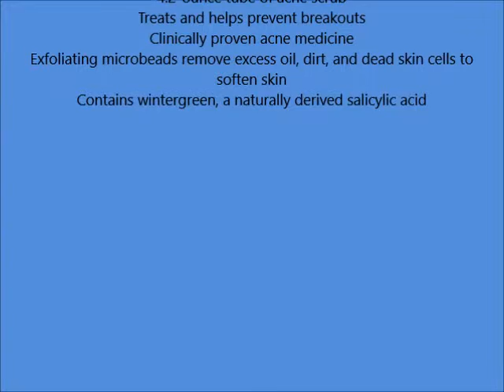Neutrogena Naturals Acne Foaming Scrub, 4 2 Oz